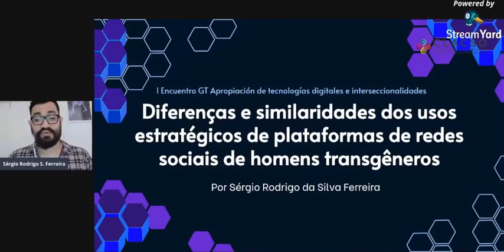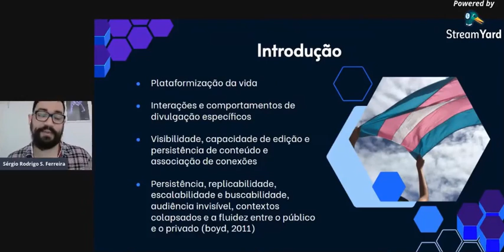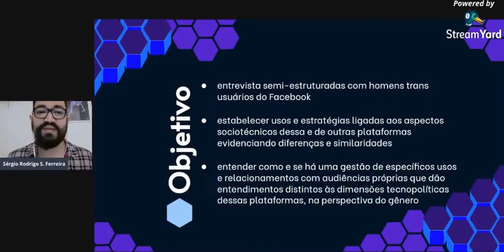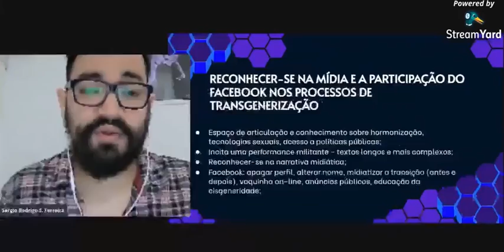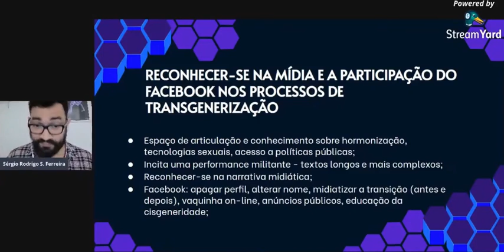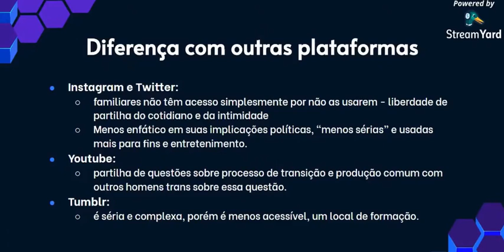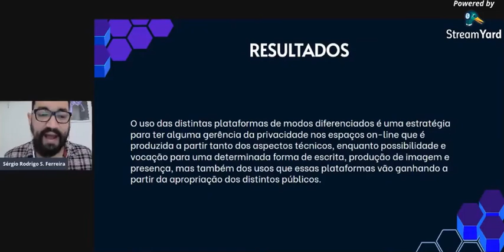Diferenças e similaridades dos usos estratégicos de plataformas de redes de homens transgêneros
Panel 3: “Desafíos frente a la desigualdad en el acceso a las tecnologías digitales”' . 𝗦𝗲𝗿𝗴𝗶𝗼 𝗙𝗲𝗿𝗿𝗲𝗶𝗿𝗮 (Brasil)